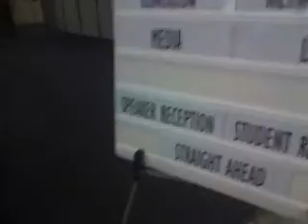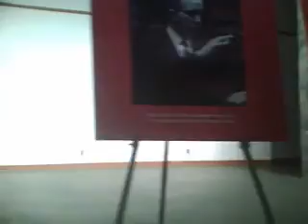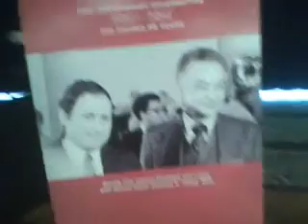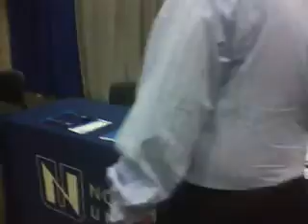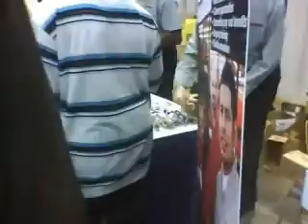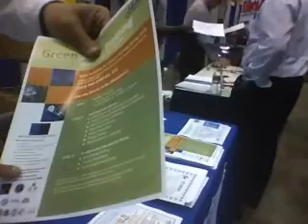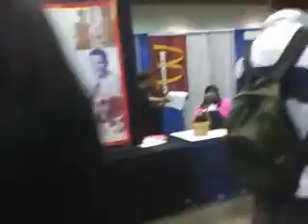April 30 2010 Economic Club NAACP Job Exhibition Detroit CUBO Conference Center